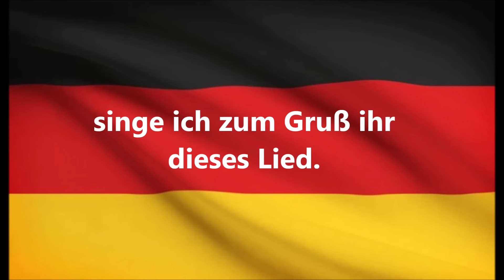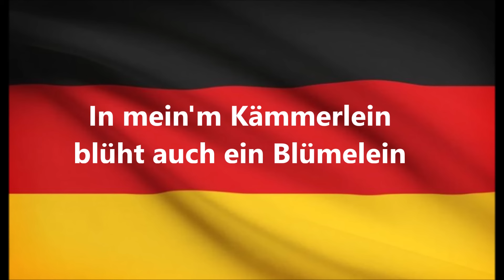"Erika" - German Pre-War Song (Educational purposes)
ESP:

Bandera: Bandera de la República Federal de Alemania (1949-Actualidad)

Advertencia: Este video no intenta promover ninguna ideología como el nazismo, el fascismo, el falangismo o el neonacionalismo , todo el contenido material y audiovisual ha sido creado con fines culturales y educativos. No hay contenido en este canal y este video intenta glorificar a cualquier nación por cualquier medio de entretenimiento.

ENG:

Flag: Flag of the Federal Republic of Germany (1949-Present)

Disclamer: This video does not try to promote any ideology such as Nazism, Fascism, Falangism or National Socialism, all material and audiovisual content has been created for cultural and educational purposes. No content on this channel and this video tries to glorify any nation by any means of entertainment.